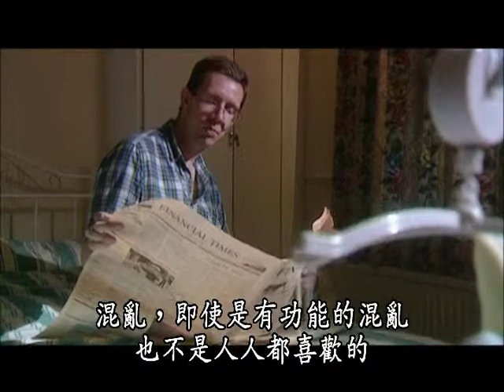如何培養IQ和EQ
百禾文化提供~ copyright  Channel 4
本節目將運用最新的科學研究報告，來探討如何有效地讓大腦增進智慧、學習、記憶和創新的能力。
第一集討論的重點是：你能讓孩子們更有智慧嗎？
第二集則要討論：你能讓孩子們更成功嗎？